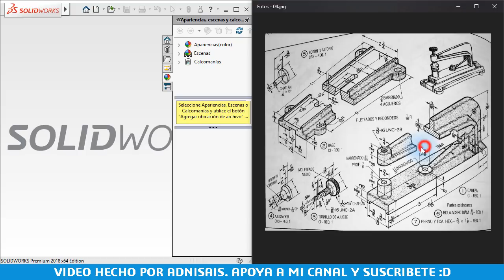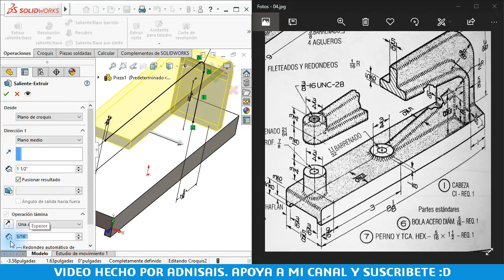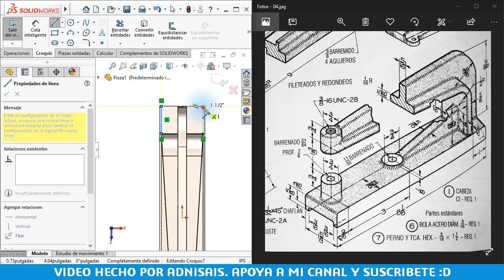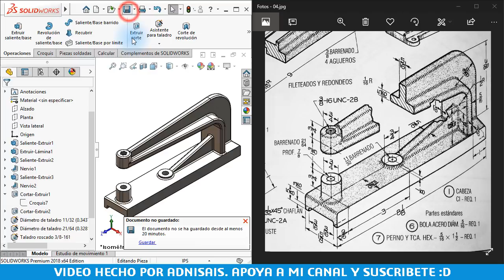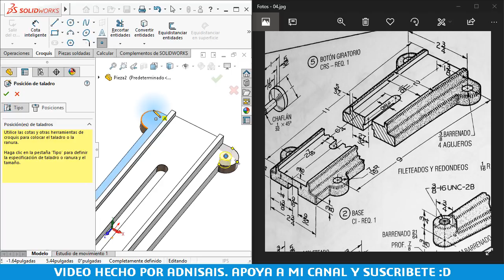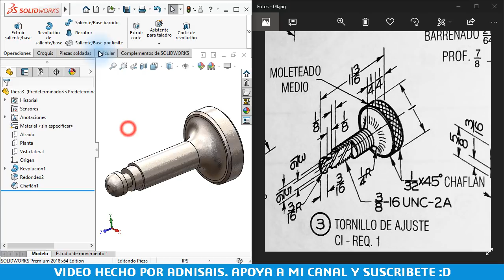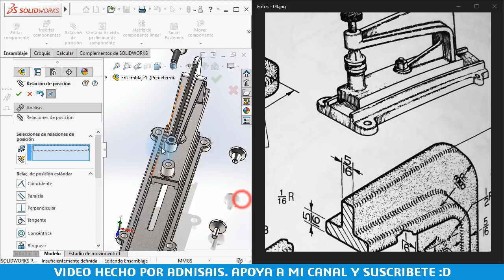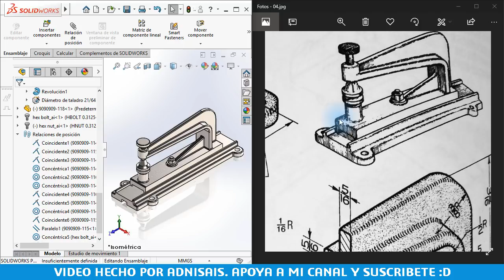Ejercicios de práctica - Ensambles Ep. 6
Ensamble de cabeza fijadora desde cero.